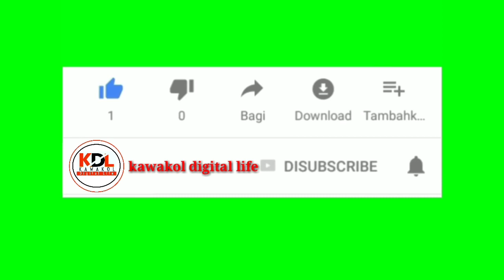NRC और CAA NPR बिल के विरोध में नवादा जिला के सीतामढ़ी में भीम आर्मी पुरजोर विरोध किया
अपना यूट्यूब चैनल कौआकोल डिजिटल लाइफ